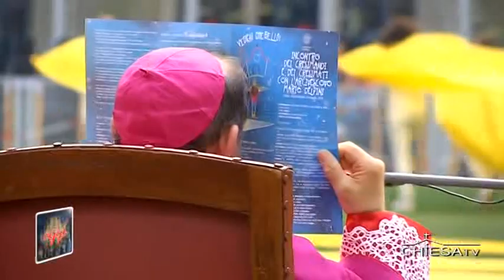26 maggio 2018 Cresimandi, la grande festa a San Siro (ChiesaTV)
26 maggio 2018

Ragazzi della Cresima a San Siro: un evento che parla per il bene e il futuro della città

Allo stadio “Meazza” si è svolto il tradizionale incontro con l’Arcivescovo. 50.000 i presenti per una festa vissuta nella gioia condivisa e nella preghiera. «Costruiamo insieme la città felice dove si vede la luce di Gesù si sente e si risponde alla sua Parola»